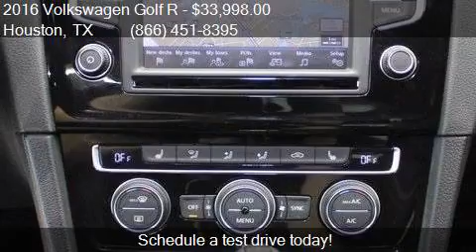2016 Volkswagen Golf R for sale in Houston, TX 77598 at Tex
This 2016 Volkswagen Golf R  is for sale in Houston, TX 77598 at Texas Auto South.

Engine: 2.0L I4
Transmission: Automatic 6-Speed
Color: Oryx White Pearl
Mileage: 27238
Contact Texas Auto South 16200 Hwy 3 Houston, TX 77598 to test drive this 2016 Volkswagen Golf R  today.